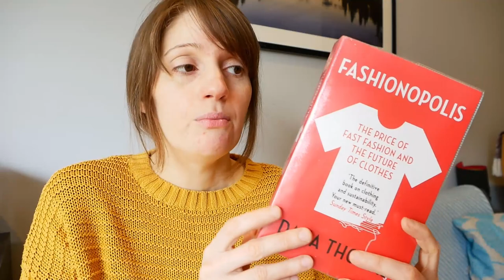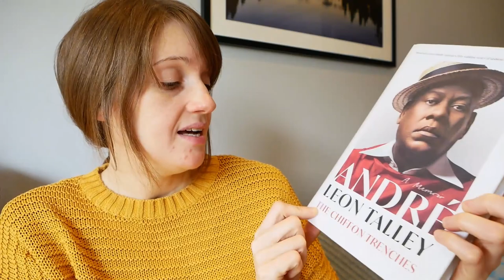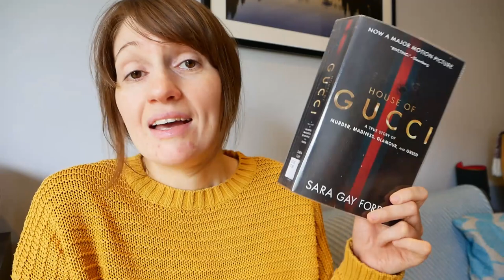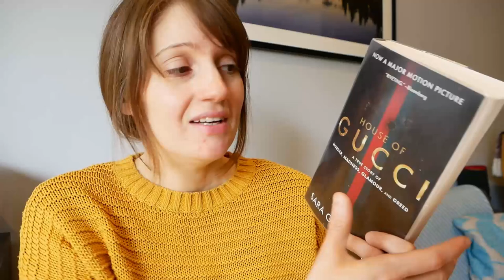The X Bookclub | Round 6 FASHION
Time to learn about the ins and outs of fashion!

T I M E F R A M E
June - August 2023
Liveshow end of August. Date TBC.

E x p e r t
* Fashionopolis by Dana Thomas
E x p e r i e n c e
* The Chiffon Trenches: A Memoir by André Leon Talley
B o n u s  R e a d
* The House of Gucci: A Sensational Story of Murder, Madness, Glamour, and Greed by Sara Gay Forden

W a t c h - a - l o n g
Date TBC

T a g  V i d e o
Coming Soon!

Kim @expeditionthroughpages
Emily @mygloballibrary
Hannah @hannahsblog_